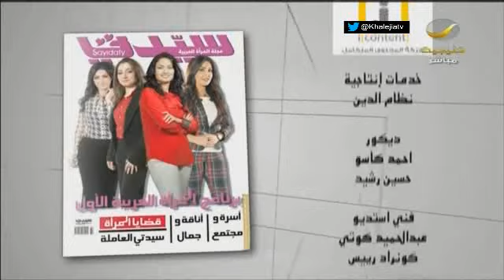أسرار كليب دقو خبيتي للفنانه @BalqeesFathi مع مخرجيه سلطان العبدالمحسن وسلطان مجدلي